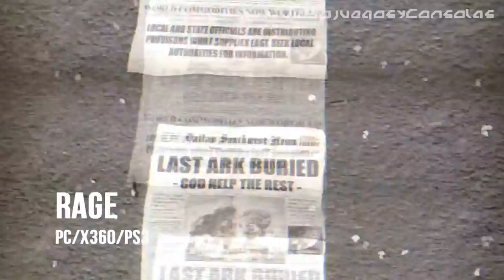Lanzamientos de Videojuegos para 2011 (Parte 2)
Con el nuevo año, llega la hora de prestar atención a algunos de los títulos que protagonizarán el mundo del videojuego durante los siguientes meses. Con el fin de realizar una revisión más exhaustiva del panorama, dividimos el análisis entre los juegos multiplataforma y aquellos que están siendo desarrollados para una plataforma en particular, lo que ofrecerá una visión más clara de lo que los usuarios pueden esperar.

Para cualquier sugerencia, idea, o para ponerte en contacto con nosotros, envíanos un correo a:

Reseñas y Análisis en Español.